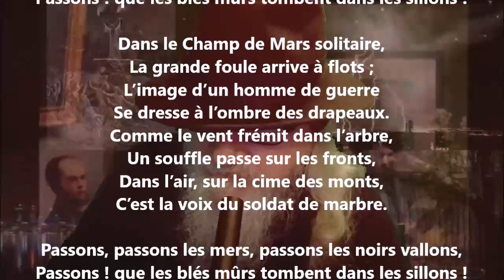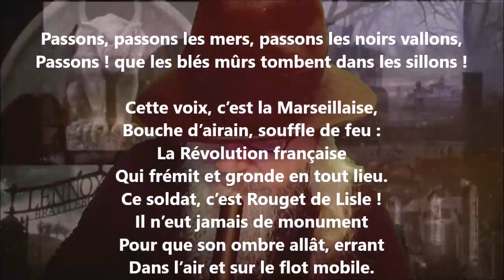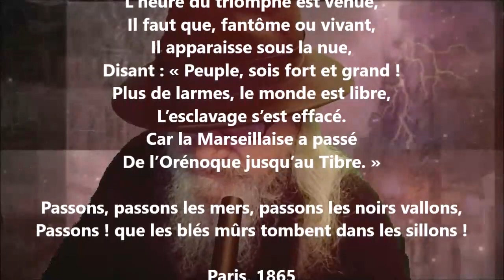Rouget de Lisle - Louise Michel lu par Yvon Jean